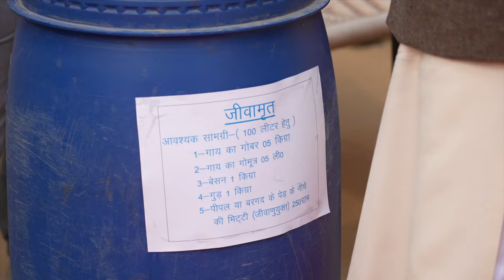Viksit Bharat Sankalp Yatra beneficiaries reveal the life-changing impact of government initiatives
Prime Minister Narendra Modi interacted with various beneficiaries of the Viksit Bharat Sankalp Yatra in Varanasi. During interaction with the PM, the beneficiaries explained how the government schemes helped them do organic farming which led to saving costs. Other beneficiaries explained the benefits they received from drone farming.